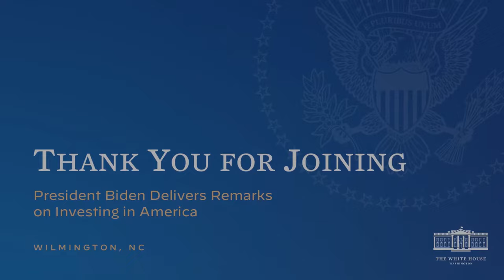President Biden Delivers Remarks on Investing in America